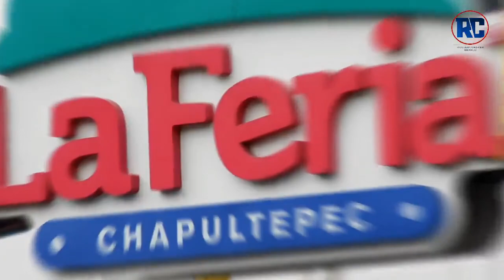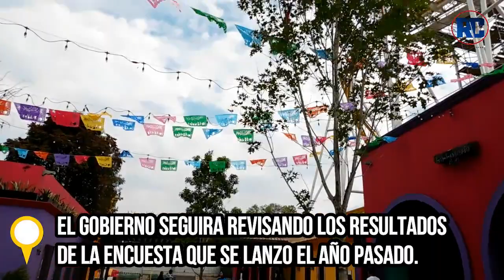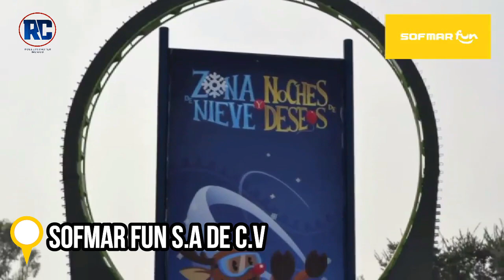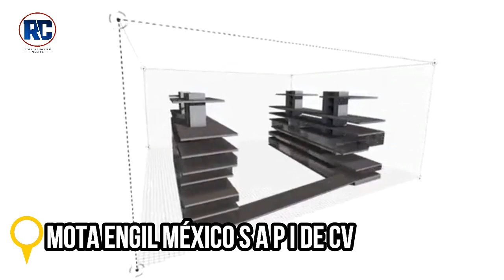¿Nueva feria de chapultepec 2020?| Empresas que participaran para la operación del parque | #1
Este Miercoles 8 de enero de 2020, en comunicado para medios por parte del gobierno de la Ciudad de México, determina  las 6 empresas que estarán participando para operar la nueva feria de chapultepec.

¿Ustedes cual creen que será la empresa que ganara?

¿Six Flags México se registro? Te invitamos a ver nuestro siguiente video...

Rollercoaster México: Facebook
Rollercoaster MX: Youtube